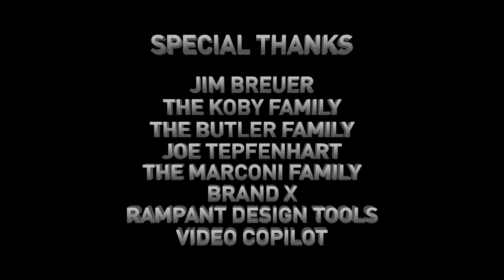"Imagination" - Short Film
One small boy.  One big imagination.

Directed by Tim Disbrow
Written by Steve DeBeus
Edited by Eric Hartmann
Produced by Steve DeBeus, Eric Hartmann, and Tim Disbrow
Cinematography by Eric Hartmann
Visual Effects by SeaLight Entertainment